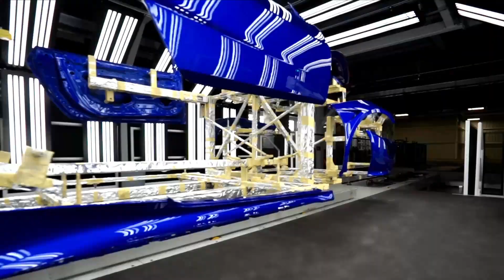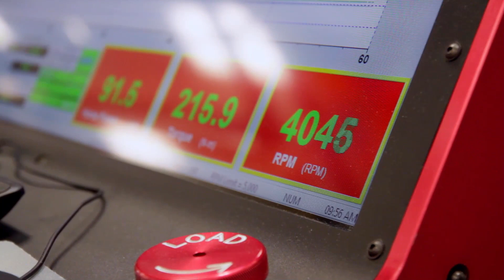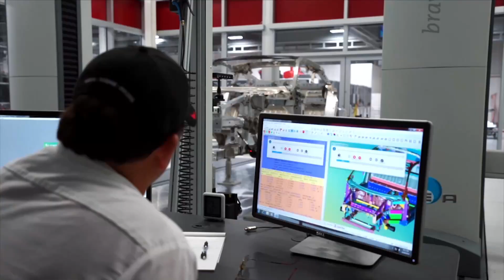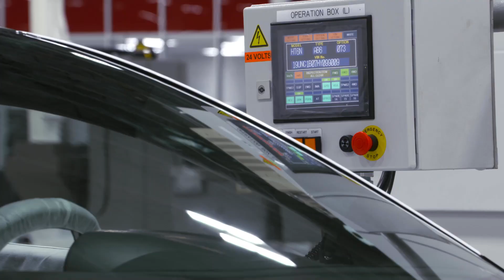Acura NSX Production in USA